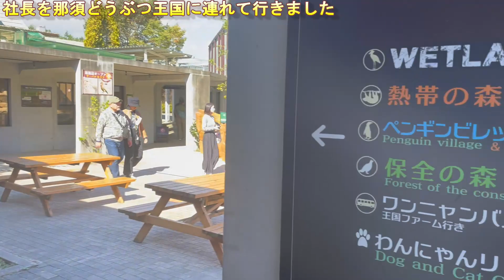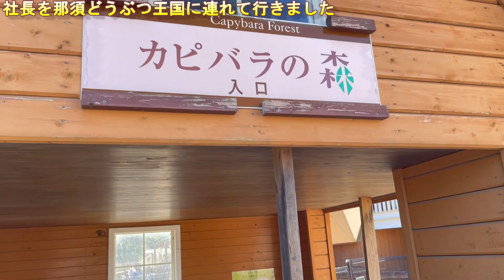【那須どうぶつ王国】社長をどうぶつ王国に連れて行ってみた！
また良ければTwitterやInstagramのフォローもよろしくお願いします！